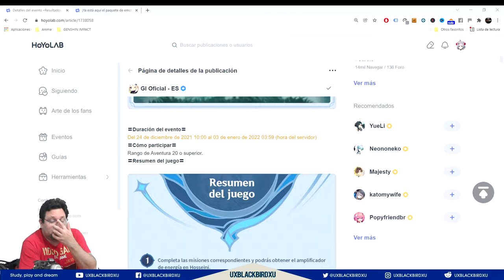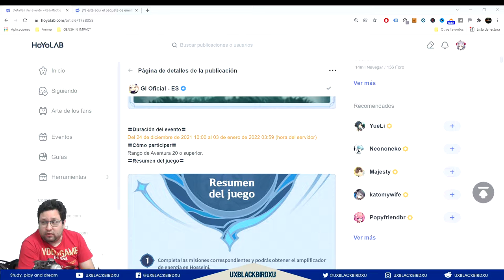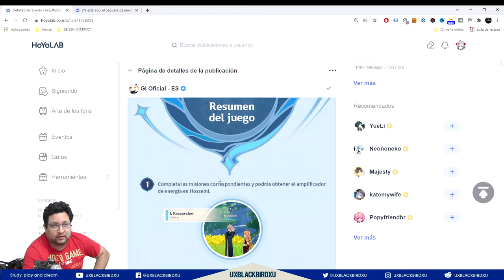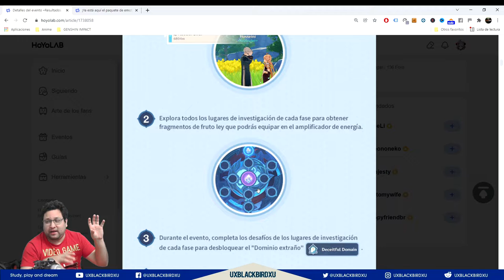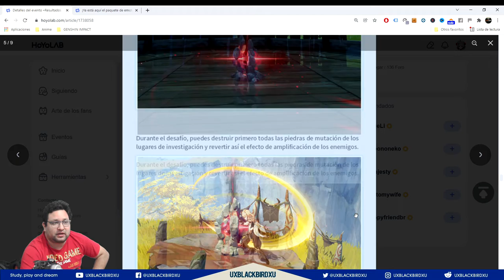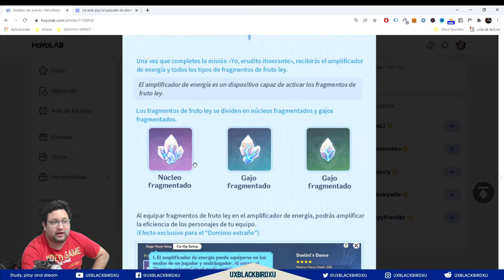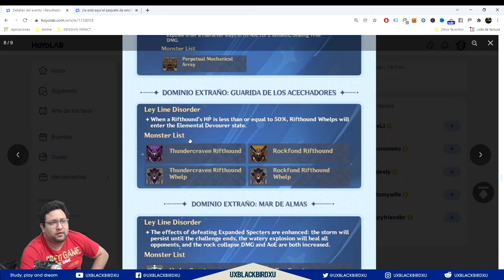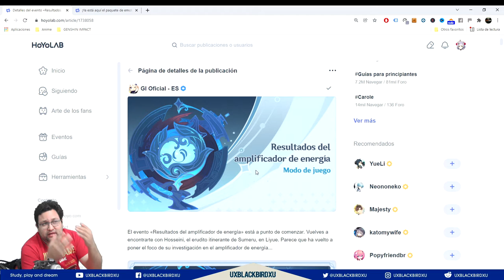RESULTADOS DEL AMPLIFICADOR DE ENERGIA 👈 ♓ | ⚡⚡ Genshin Impact ⚡⚡ | Guia Evento, logralo Protogemas!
Evento RESULTADOS DEL AMPLIFICADOR DE ENERGIA

0:00 Intro
0:04 Generales del Evento
2:26 Requisitos
3:07 Recompensas del evento
4:00 Descripcion del Evento
SIN  Gameplay Explicativo

OH EKATE
banners mas nuevos (ohekate)